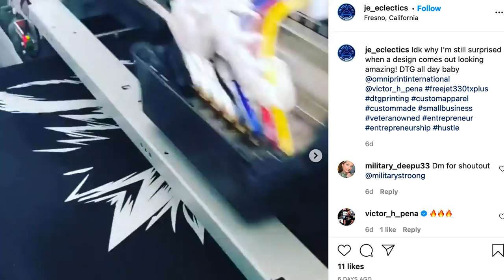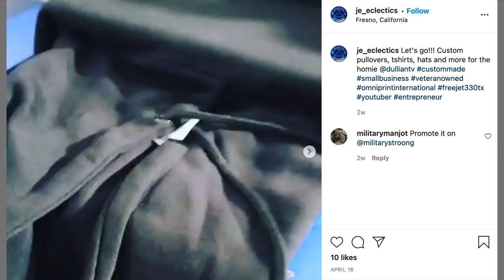Pros and Cons for a Home T Shirt Buisness - RTE Shirts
Shirt Suppliers

Jiffyshirts.com

Shirtspace.com

VINYL CUTTERS

Amazon Cutter

HEAT PRESSES

Amazon Heat press

VINYL
Siser easyweed (shirts)

HEAT TRANSFER PRINTER

SUBLIMATION PRINTERS

PICTURES

SOFTWARE

SCREEN PRINTING

Beginner Screen Printing Kit

4 color press 1 station

1 color press 1 station

MORE WAYS OF MAKING MONEY

….. YOUTUBE EQUIPMENT

STUDIO LIGHTS

Ring lights for phone

Go Pro 8 bundle

Big Tripods

Hand Tripod

my new camera canon

extra batteries for the canon

Logitech webcam

H1nZoom Microphone

Lavalier Mic

Noise Cancelling Foam

Teleprompter to help make videos quicker

books I've read to become a better entrepreneur